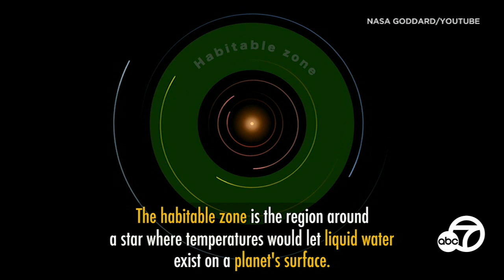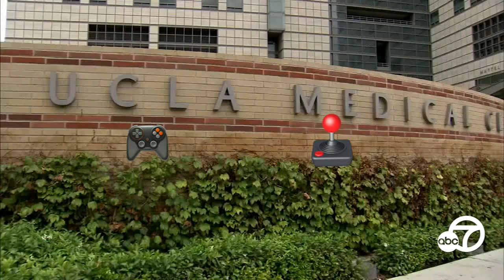LAPD gets full permission to fly drones, raising privacy concerns | ABC7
Drones are now a permanent part of the Los Angeles Police Department's crime-fighting arsenal. Details